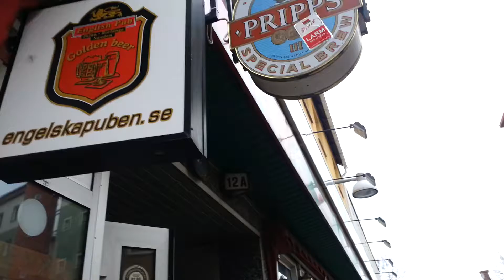Serik Fans 08-sektion gör entré i Borlänge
Innan Brage-Ljungskile 2013.